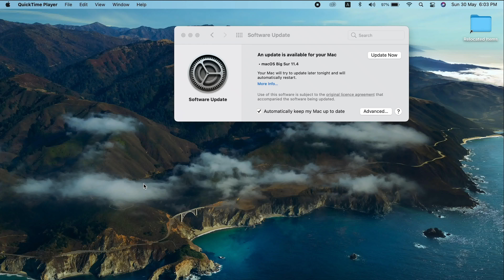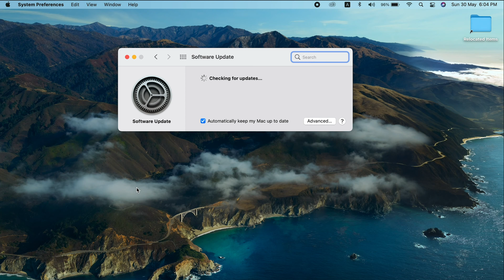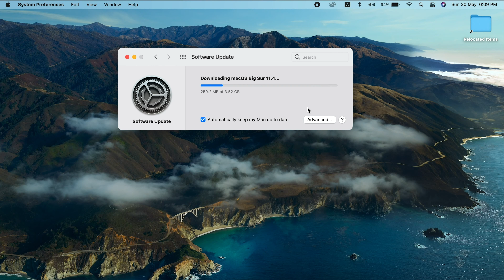how to install macos big sur 11.4 | EVERYTHING NEW IN 2 MIN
I saw in This Video how to install macos big sur 11.4 | EVERYTHING NEW IN 2 MIN

🙏ᴘʟᴇᴀꜱᴇ ꜱᴜʙꜱᴄʀɪʙᴇ ᴍʏ ᴄʜᴀɴɴᴇʟ ᴀɴᴅ ᴄʟɪᴄᴋ ᴏɴ ᴛʜᴇ ʙᴇʟʟ ɪᴄᴏɴ ꜰᴏʀ ᴍᴏʀᴇ ʟᴀᴛᴇꜱᴛ ᴠɪᴅᴇᴏᴇꜱ🥰